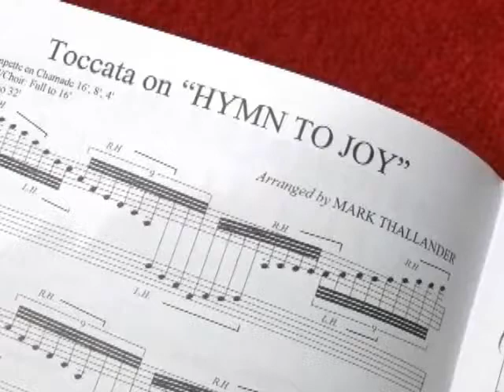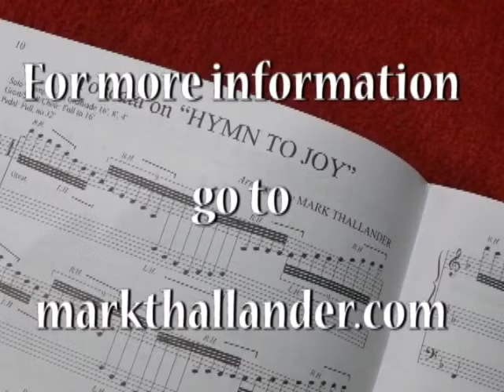Mark Thallander, Organist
Mark Thallander performs his Toccata on "Hymn to Joy" at the Church on the Cape in Cape Porpoise, Maine.

Mark, who lost his left arm in an auto accident several years ago, now performs regularly on the organ by rearranging the standard organ repertoire for one hand and pedals.